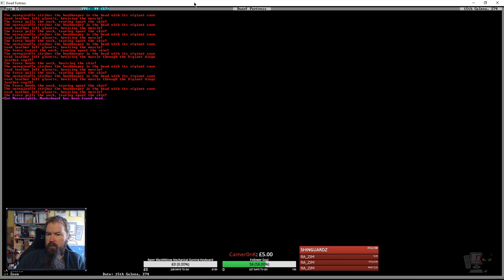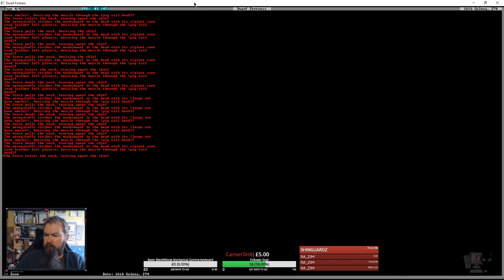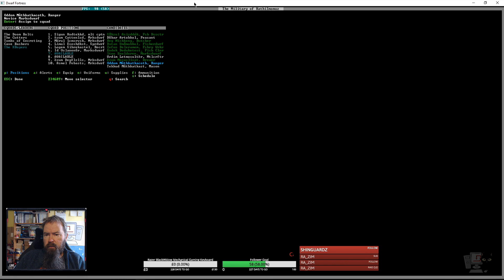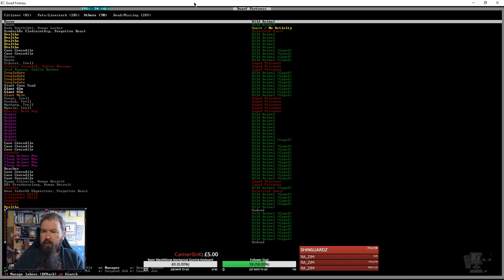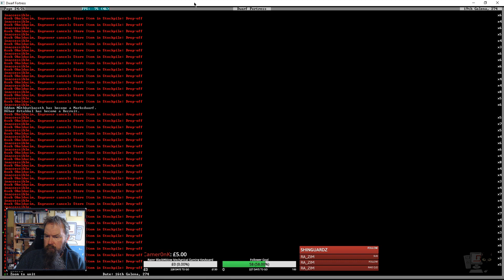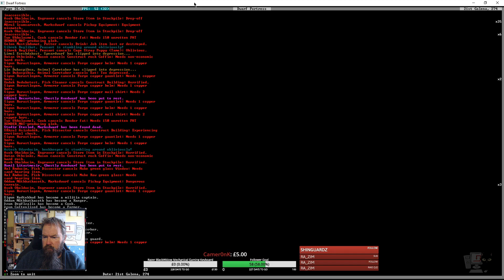Dwarf Fortress - Kathilmomuz - Episode 188 (Live Stream)